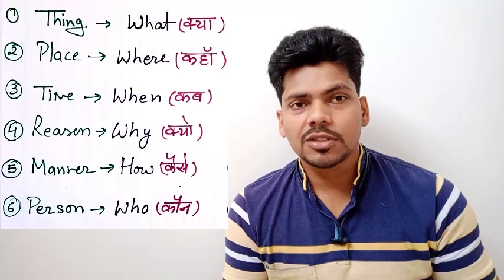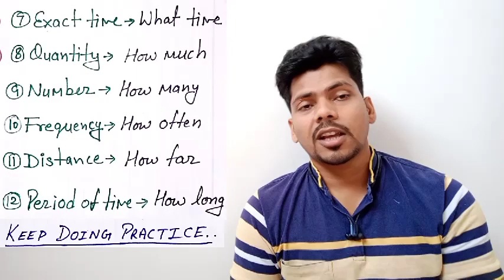घर बैठे अंग्रेजी बोलना सीखें By Manoj Baghel |Class-9 | Use of all Question Words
About me